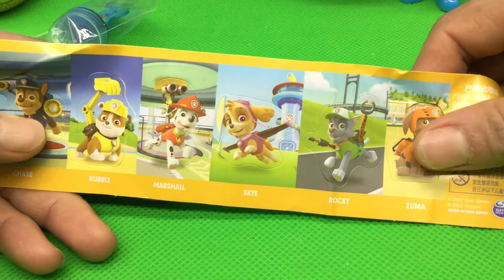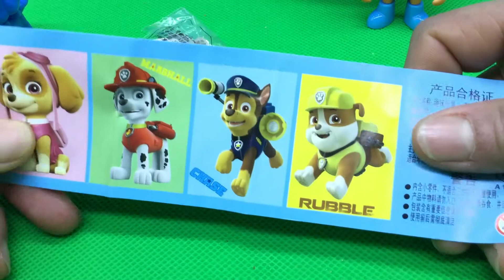汪汪队立大功旋趣杯 狗狗巡逻队奇趣蛋